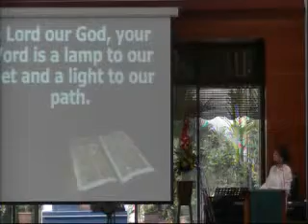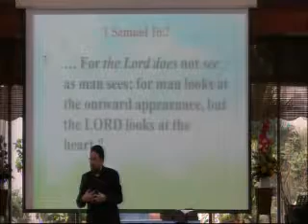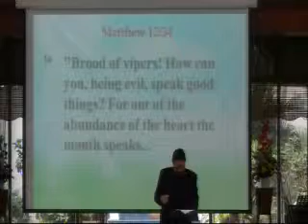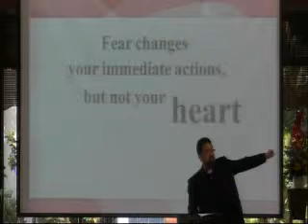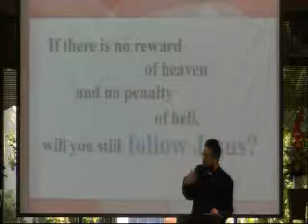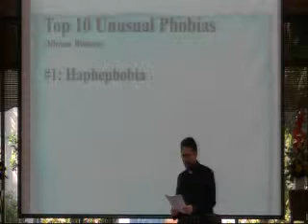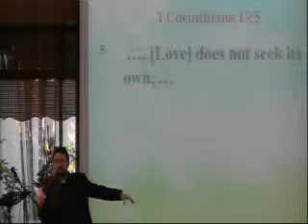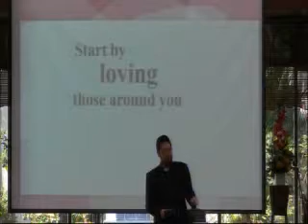The Highest Motivation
The Highest Motivation  (Negators Series)
Sermon by Rev. Andrew Lim on 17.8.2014
Scripture verses from 1 Cor 13:1-13